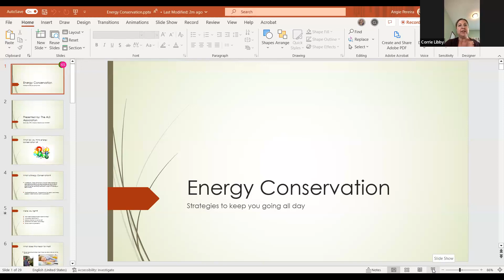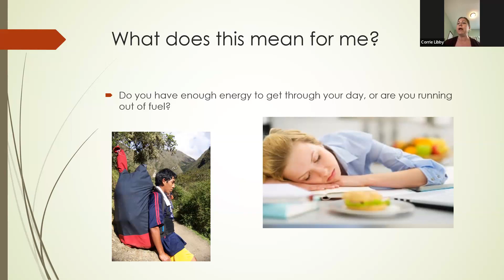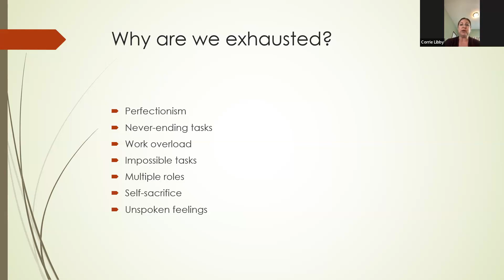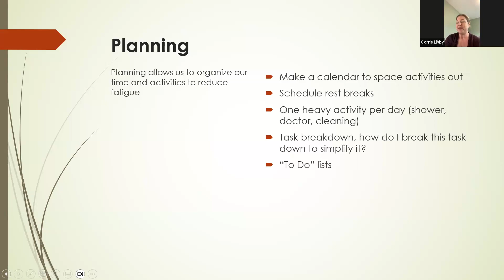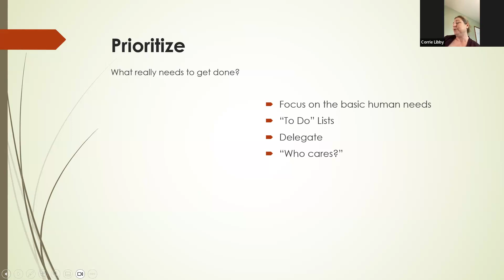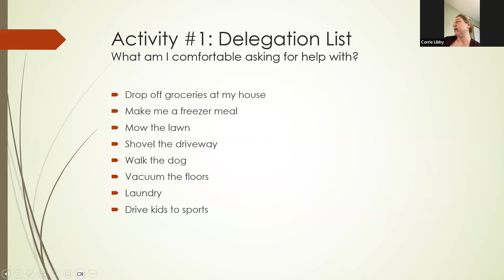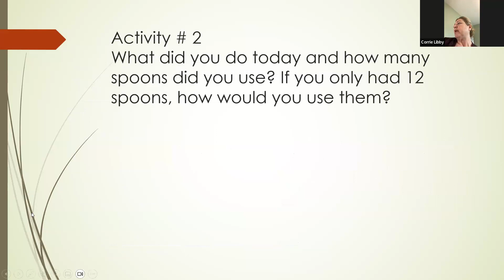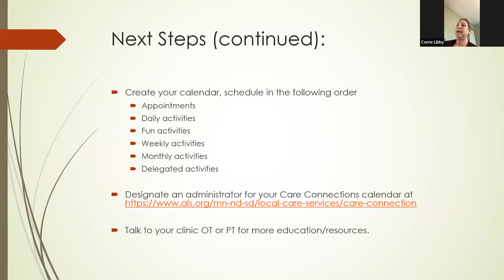Energy Conservation and ALS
Corrie Libby, OT shares about energy conservation and strategies to keep you going all day.